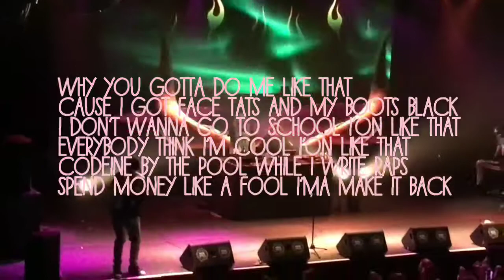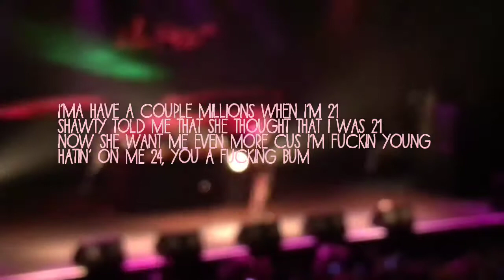LIL PEEP NINETEEN lyrics... live video by TATIANA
Lil peep